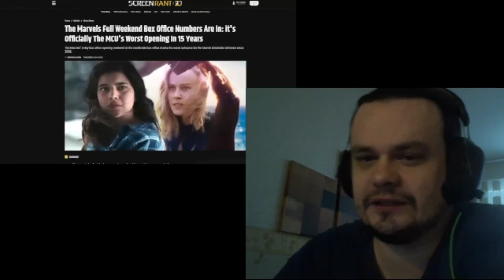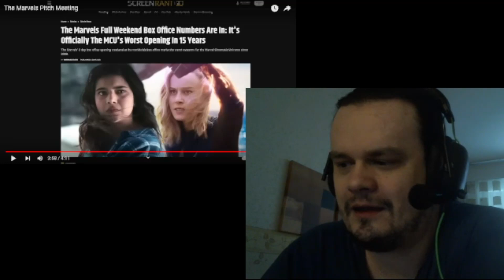The Marvels Pitch Meeting REACTION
This was really good!